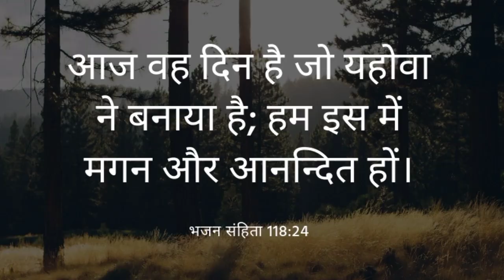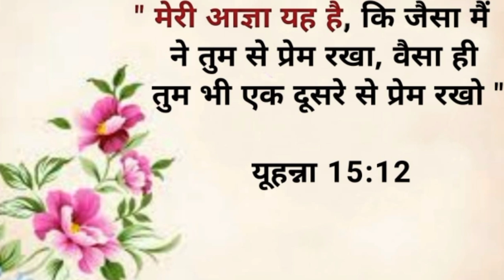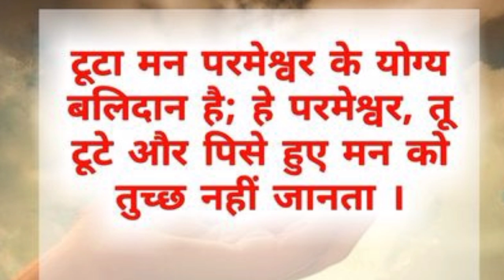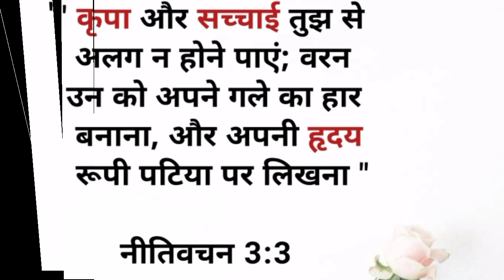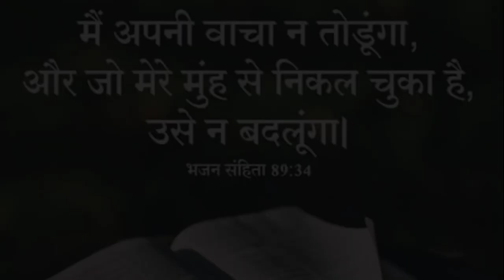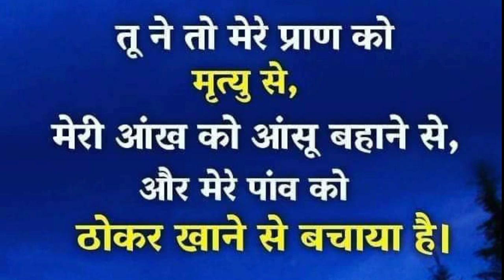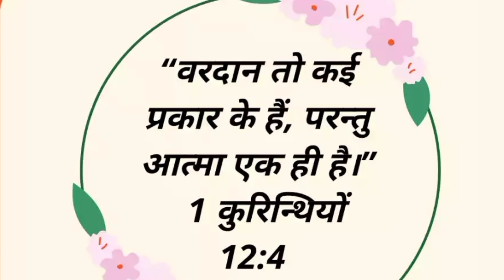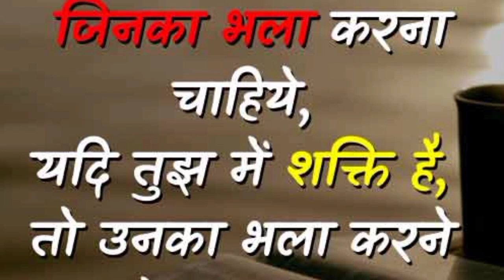निराश मत हो धर्य रख मैं तेरा उद्धार करूंगा सुबह की प्रार्थना Morning Preyar 🔥✝️